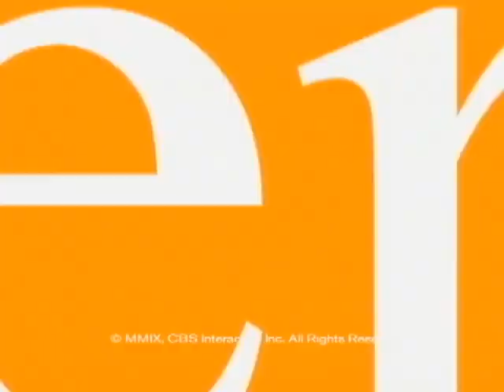Memories of Apollo 11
Neil Armstrong became the first person to walk on the moon 40 years ago today making him an instant American hero. Harry Smith spoke to Armstrong's wife and two sons about their memories of Apollo 11.